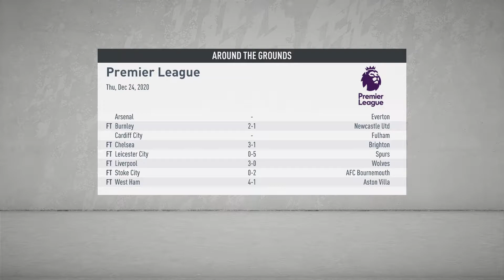FIFA 20 Manchester United Career Mode Ep.29 "Xmas Eve Derby"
Today we continue the Man Utd Career Mode